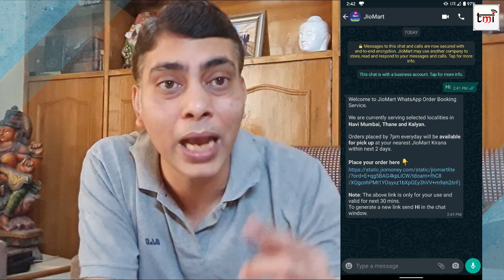Reliance Jio Mart launched: Facebook's Whatsapp plays a role!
In just a week after Reliance Jio and Facebook confirmed their minority stake partnership, the first signs of their business are making its presence felt in the country. Jio's e-retail entity JioMart has opened its service via WhatsApp, through which consumers in select parts of Maharastra can order grocery items without having to step out during the lockdown period.